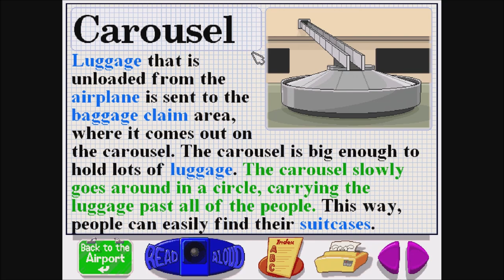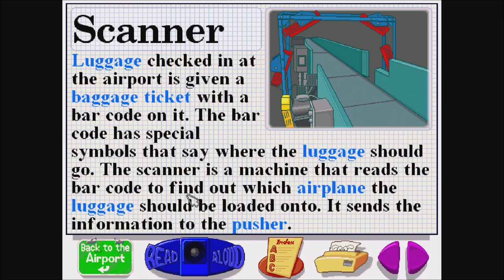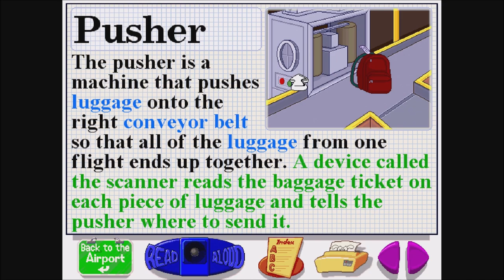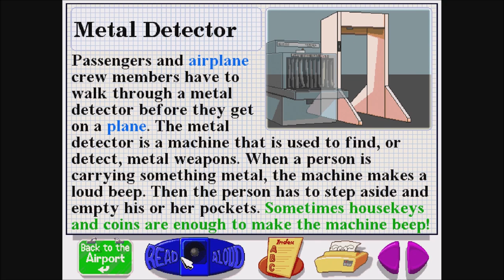Let's Explore The Airport With Buzzy The Knowledge Bug - Part 2 (Gameplay/Walkthrough)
Gameplay/walkthrough of Junior Field Trips: Let's Explore The Airport With Buzzy The Knowledge Bug - Part 2! Enjoy!

Part 3:
Part 4:
Part 5:
Part 6:
Part 7:
Part 8:
Part 9:
Part 10:
Part 11:
Part 12:
Longplay:

See also!